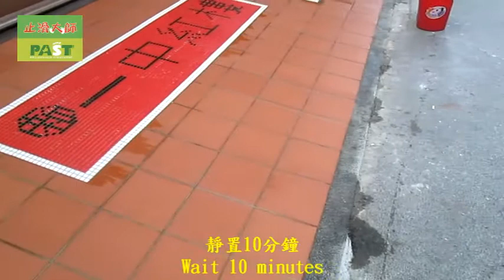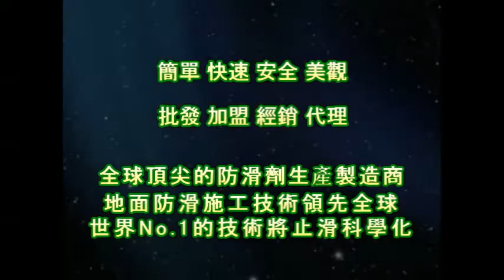止滑大師 1221 商圈 賣場入口 馬賽克磁磚 陶磚地面止滑防滑施工工程